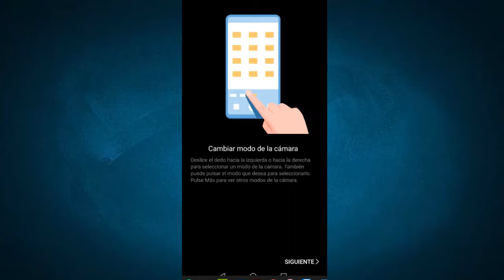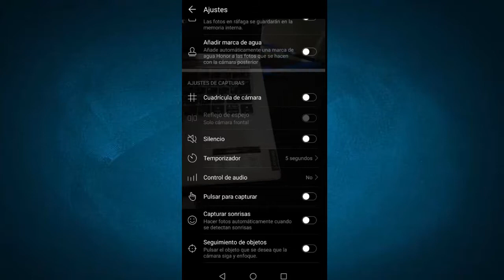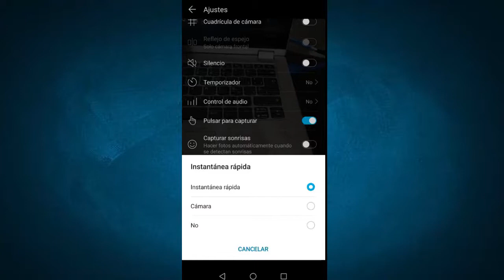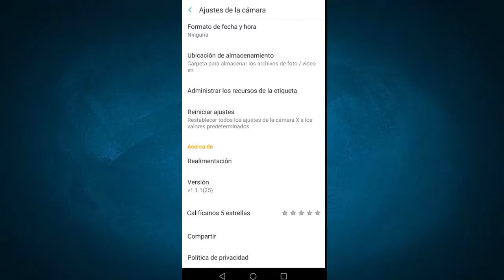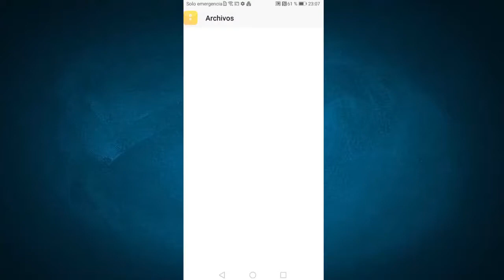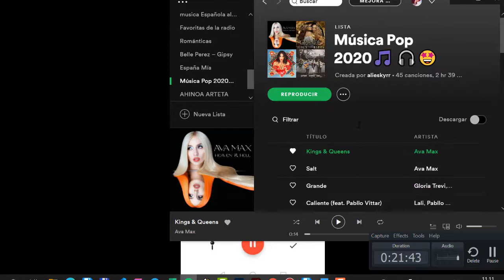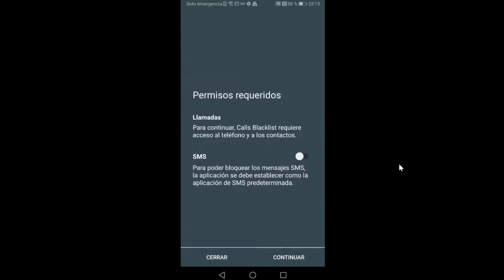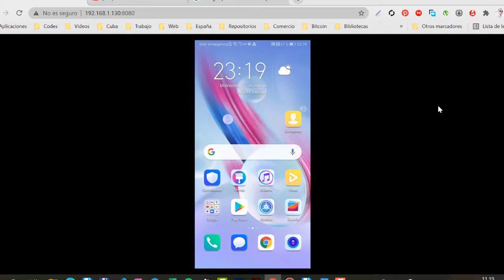Alfabetización Informacional. Unidad 5: Comunicación y configuración desde el móvil , sesión 4.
Cámara, grabadora de sonidos, bloquear contacto, lector códigos QR.